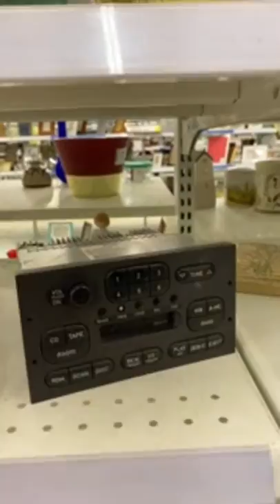Part 2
This time it was Tyler's fault his phone couldn't handle the live.